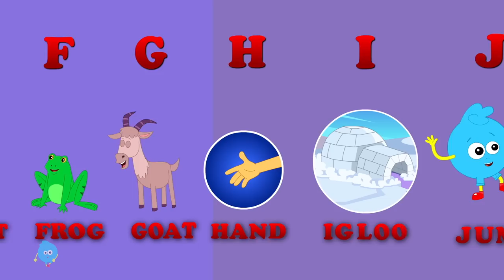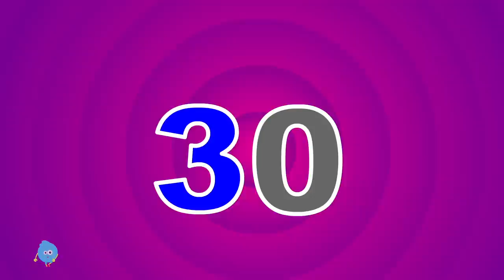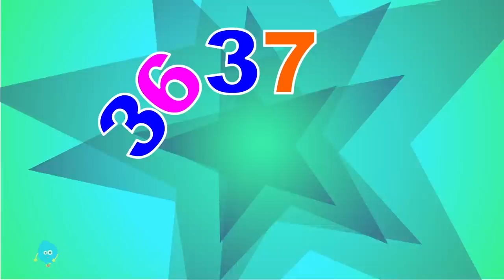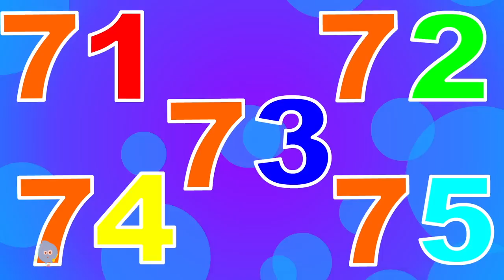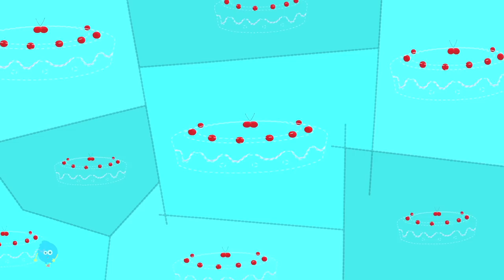Five Little Shapes + More Learning Video and Children Rhymes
Mr Shape is home to various popular karaoke nursery rhymes that educate & entertain toddlers through music & story-telling. They will learn to read with our wonderful collection of animated videos including Baby Shark & many more!